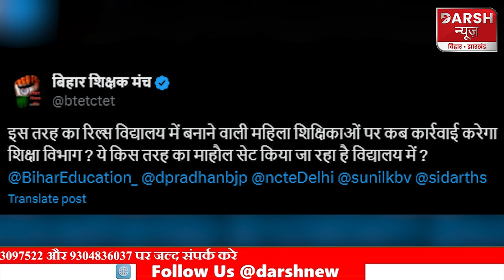Bihar की शिक्षा व्यवस्था पर फिर उठ गए सवाल, मैडम जी का क्लासरूम में डांस करते VIDEO VIRAL